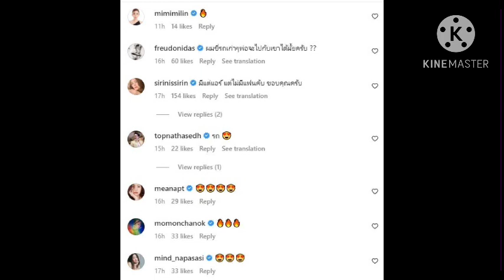เริ่ดมากจ๊ะแม่😍#